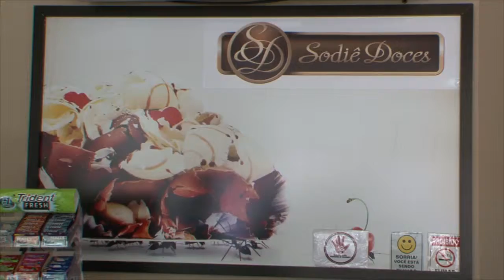BOLO DE BRIGADEIRO EM JACAREÍ - SODIÊ DOCES - S41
As ofertas entre outras informações apresentadas neste vídeo são válidas somente durante o período de veiculação na TV de 10/10 à 16/10